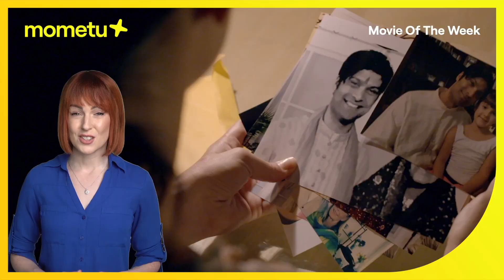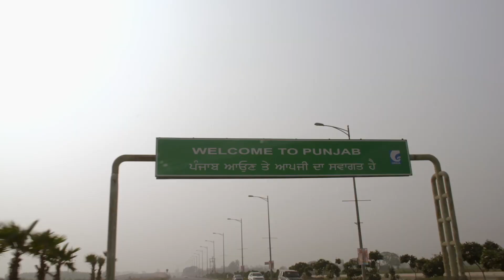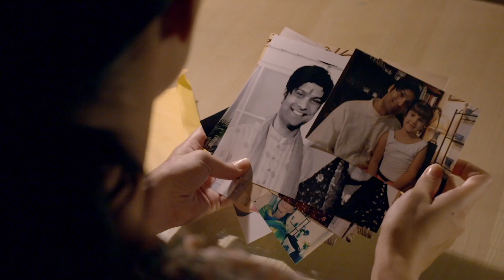5 Weddings | Movie of the Week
Visit mometu.com to see how to watch for free.